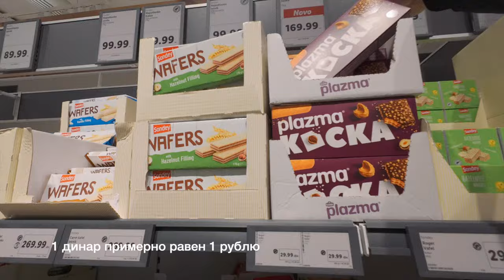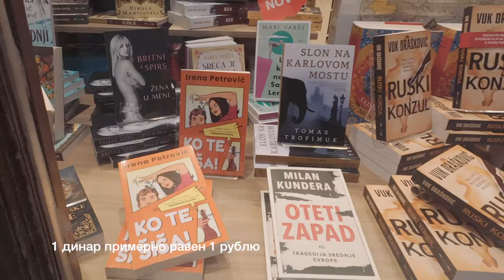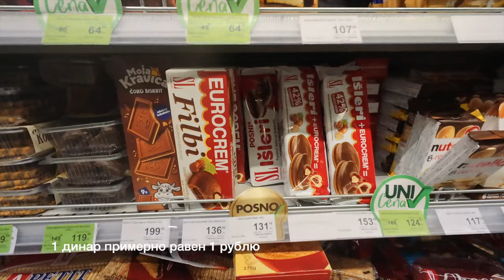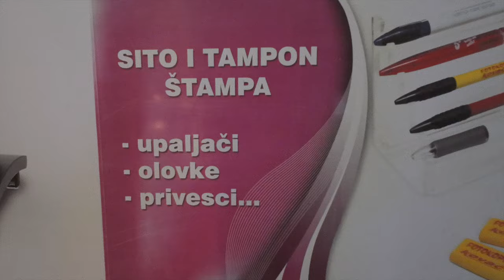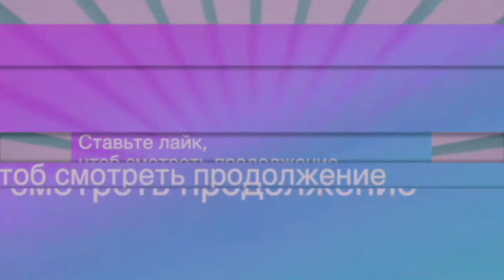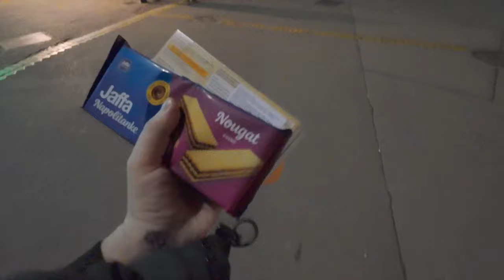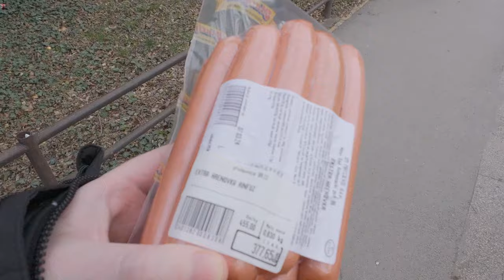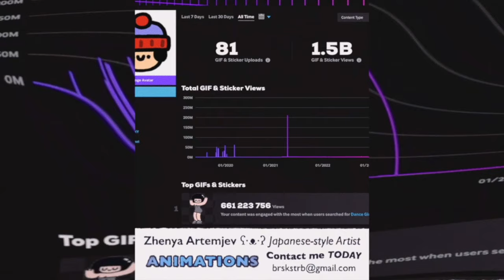Знакомлюсь с сербками 👩‍🦰 👱‍♀️ 👩🏻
Этот канал больше не обновляю. Покупаю новые штаны и подстригаюсь, чтоб выглядеть как серб и знакомиться с местными девушками! Показываю цены в местных магазинах. Рассказываю истории.

Краткое содержание:
• Женя Артемьев пытается познакомиться с сербскими девушками, но испытывает трудности из-за своего волнения и неуверенности в себе.
• Он покупает новые штаны и пытается использовать их для знакомства с девушками.

05:02 Эксперимент с новыми штанами
• Автор пробует новые штаны в центре города, но не получает желаемого эффекта.
• Он решает подстричься и купить кофе и круассаны.

13:48 Попытка познакомиться с девушками
• Автор пытается познакомиться с двумя симпатичными девушками, но они игнорируют его.
• Он знакомится с девушкой, которая говорит, что не понимает русский язык, но улыбается и благодарит его.

19:04 Разговор на украинском языке
• Автор говорит на украинском языке и замечает, что сербская женщина смотрит на него с интересом.
• Он делает вывод, что она могла слышать знакомые слова и не понимать его.

ʕ·ᴥ·ʔ

Музыка